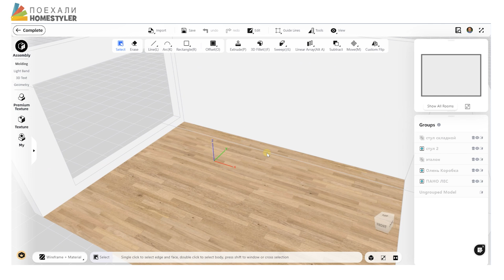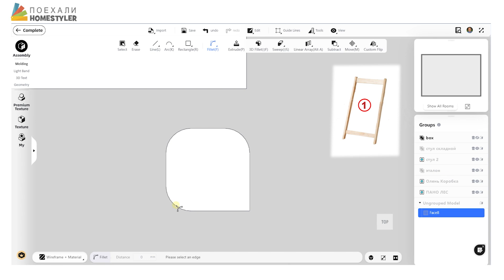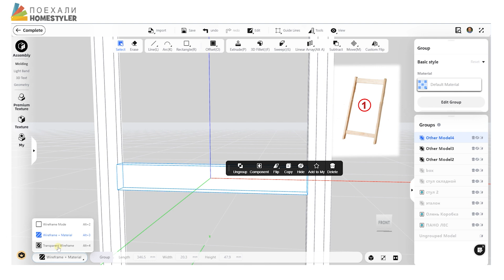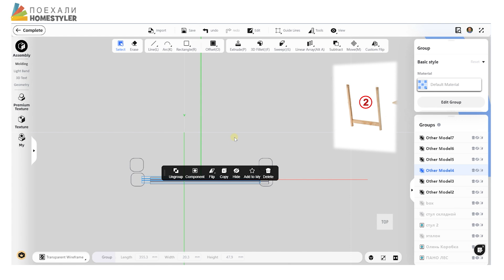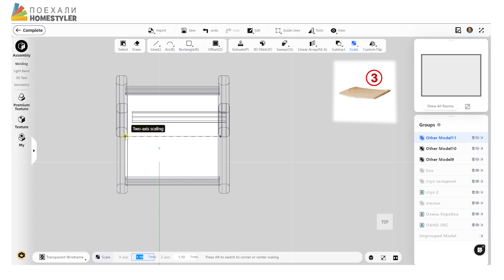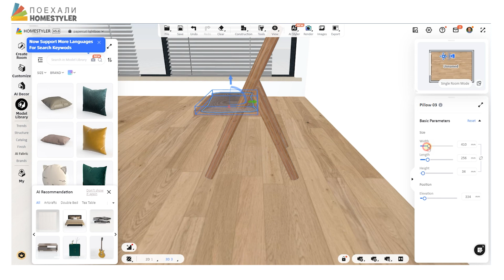Folding chair. Express modeling in the Homestyler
Express modeling - quickly create a variety of interior models in the Homestyler program.
Folding chair. These versatile seats are perfect for various occasions.

Express modeling - быстрое создание разнообразных моделей для интерьера в программе Homestyler.
В этом видео вы ознакомитесь как создавать складной стул - универсальное сидение идеально подходит для различных случаев!